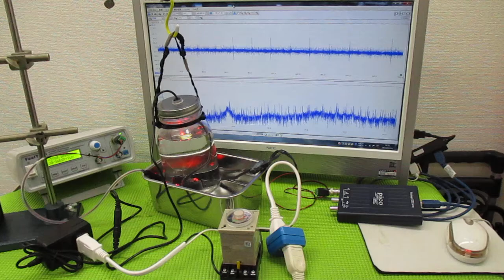技術動画（超音波制御技術）